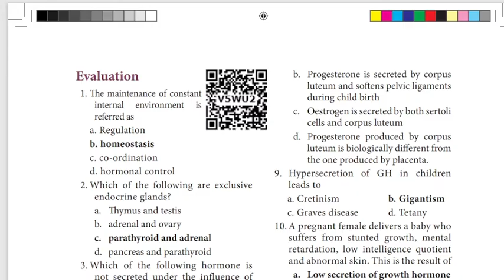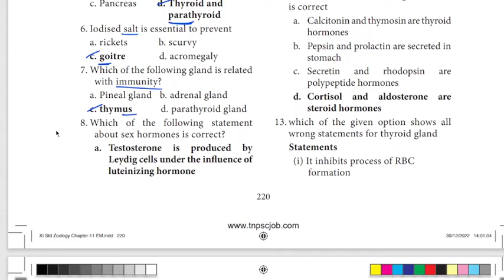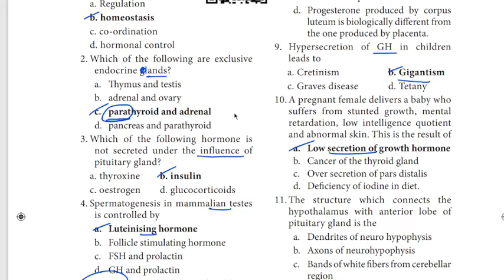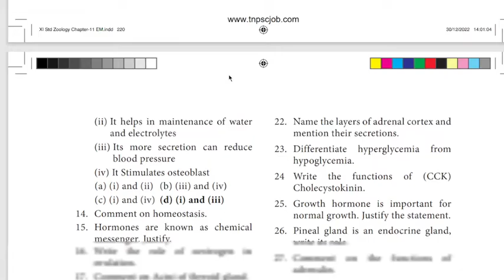11th zoology One Mark Shortcut ln11 2024